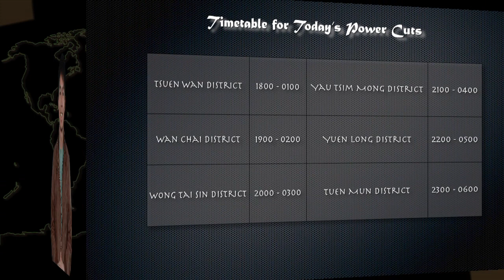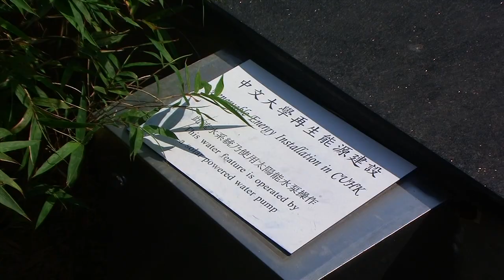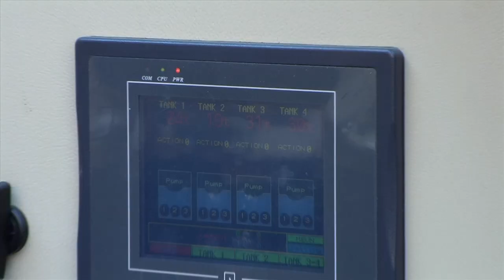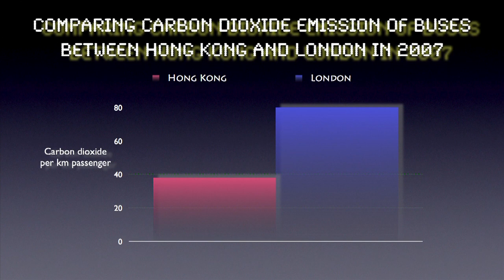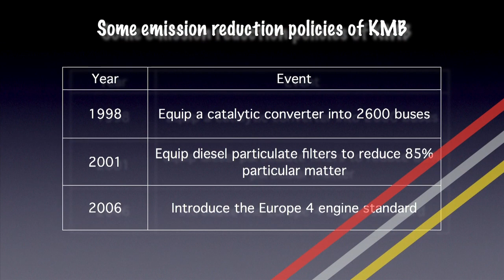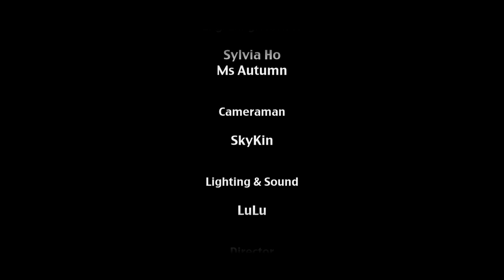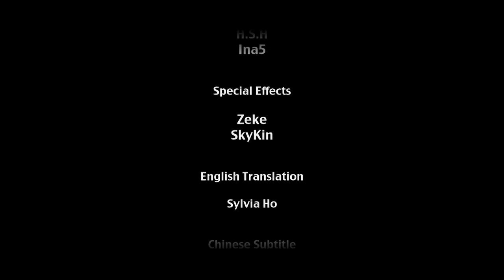Think Again Awards 2008 - Put Nature back to Nature (Full version)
Think Again Awards 2008
Best Editing Award (Senior Section)
People's Choice Award (Senior Section)

Narrator: Benson Ho
English Voice Over: Simon
Starring: Charlene, Neil
Screenplay: Neji, H.S.H
Research: LuLu, Neji, H.S.H, SkyKin, Zeke
Footage: Neji, H.S.H, Zeke
Graphic Design (Carbon Cycle): Zeke, LuLu
Script Writing: WoW
Script Writing Advisor: Carol Ann
Editor: H.S.H, Ina5
Special Effects: Zeke, SkyKin
Original Music: Ricky
Executive Producer: Inamoto5

Special Thanks to:
Prof. Chiu Siu Wai, Prof. Lie Ken Jie,
Mr Sandeep Sharma, Ir Kane Y.H. Shum,
Mr Alex Law, Mr Fong Chun Man,
Ms Hoppy Chan, Mr Andrew Kwan,
Dr Jeanne Ng, Ms Marcelle Chui, Ms Elaine Au Yeung,
Mr James Louey

Department of Biology, CUHK
Department of Zoology/Chemistry, HKU
CLP Renewables, CLP Holdings Ltd.
Kowloon Motor Bus Co. (1933) Ltd.
Champway Technology Ltd.
Tai Yick Food Trade Ltd.
Yuk Shing Eng. Co.